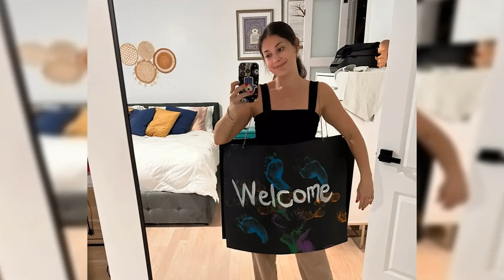90 Day Fiance Updates: Loren’s Costume Controversy, Michael’s Heartbreak & More!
Join us in this exciting episode of Reality Bites Back as we dive into the latest from the '90 Day Fiance' universe! We start with Loren Brovarnik, who faces criticism for her Halloween costume that sparked a heated debate. Next, we check in on Michael Ilesanmi as he navigates his emotions after his split from Angela Deem. Are Loren and Alexei Brovarnik headed for a breakup? We'll discuss the rumors surrounding their relationship.

Additionally, we'll explore Meitalia's heartfelt fears of loneliness as she prepares to return to America, and the backlash facing Veah Netherton after her controversial actions in Africa. Lastly, we’ll reveal the financial struggles of Faith Tulod and the implications it could have for her future with Loren Allen. Don't miss out on these captivating stories and more in this week's edition of Reality Bites Back!